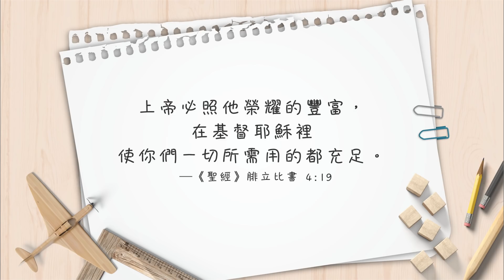【心靈蜜豆奶】跨越人生的紅綠燈/劉群茂牧師_20190916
上帝今天要來鼓勵你，一切都會好轉的、你必追得上的，當你願意向上帝來求問，祂必會為你開道路，走進豐盛的未來。─劉群茂